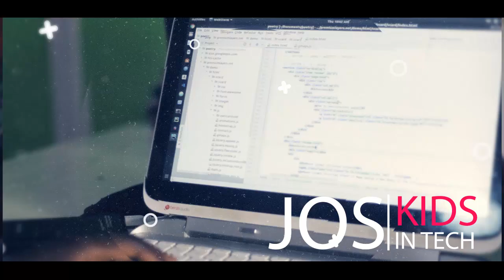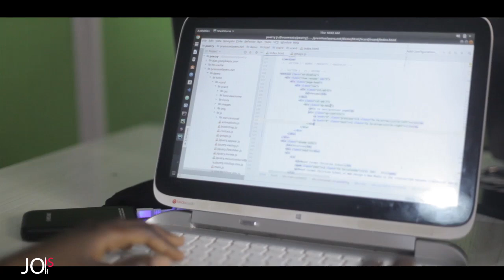JOS KIDS IN TECH 2019 - Longji David Ayuba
Longji David Ayuba is a 12 years old software developer based in Jos, Plateau State.

He is on a mission of changing the world using tech.